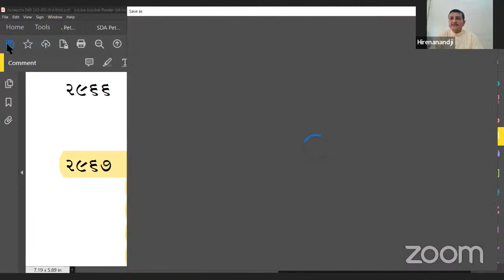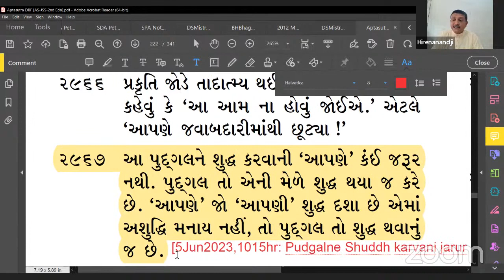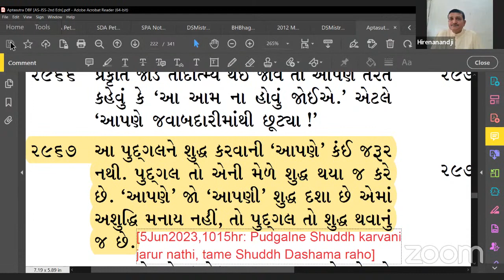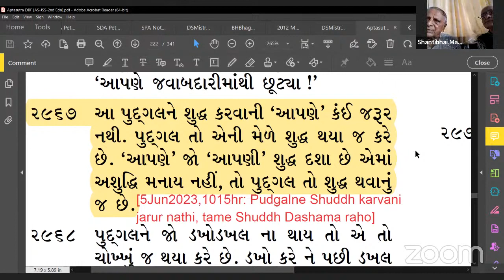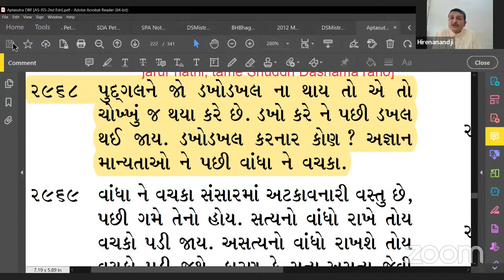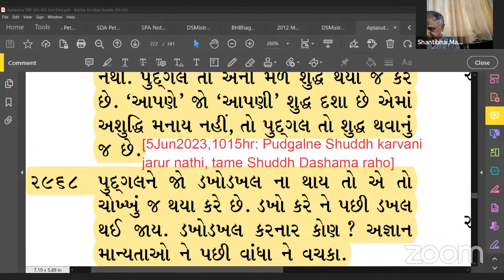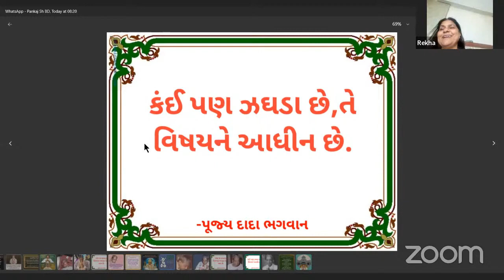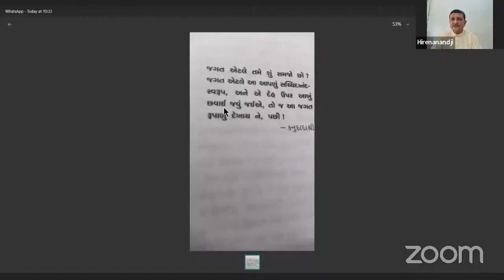05-06-2023 Dada Bhagwan JSS Aptaputra Hirenanandji's Gujarati Satsang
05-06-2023 Dada Bhagwan JSS Aptaputra Hirenanandji's Gujarati Satsang